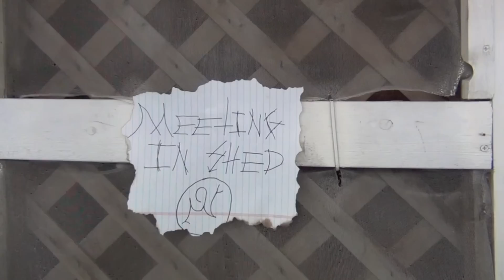Rockers and the Cult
Two rockers who think they are stuck in the 90's find a website showing where the parties are at. Their stupidity takes a turn for the worse in this new video! Enjoy! :D